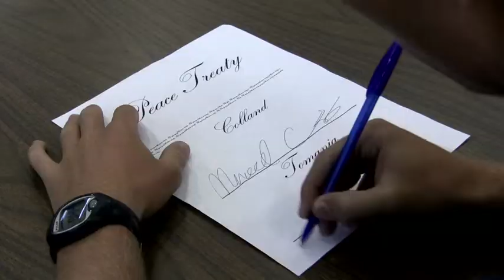The King and the Pen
A short film directed by me.